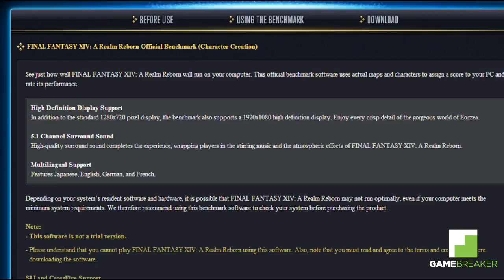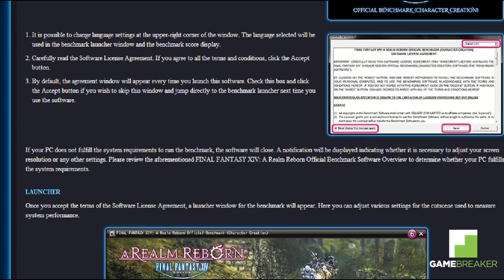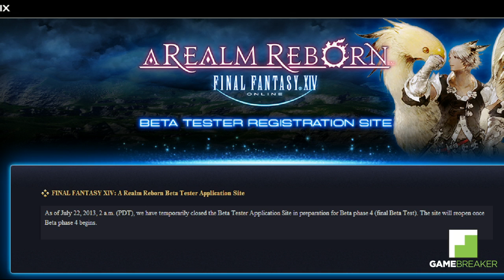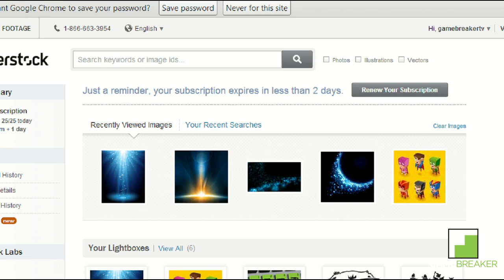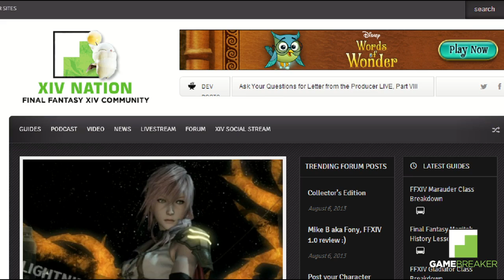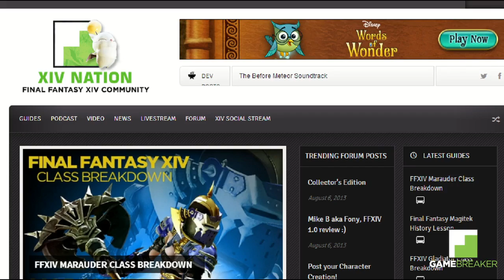XIV Reborn (Final Fantasy XIV: ARR Show) Ep2: Your Benchmark Score?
XIV Reborn Ep2: Your Benchmark Score? [HD]

Less than 1 month from re-launch! It's time to figure out classes versus jobs, what your copy of 1.0 gets you, and what the hell Legacy status even means in Final Fantasy XIV: A Realm Reborn.

Release: 8/27/13

Genre: MMOFPS/MMORPG/MMO

Platform: PC

Publisher: Square Enix

Final Fantasy XIV: A Realm Reborn is an upcoming massively multiplayer online role-playing game (MMORPG) for PC, Sony PlayStation 3 and PlayStation 4. It is currently being developed by Square Enix's Product Development Division 3, with Naoki Yoshida as producer and director, and is scheduled to be released worldwide on August 27, 2013. The game will support Japanese, English, French, and German at its release.

Final Fantasy XIV: A Realm Reborn takes place in the fictional land of Eorzea, five years after the events of the original release. At the conclusion of Final Fantasy XIV, the primal dragon Bahamut escapes from its prison inside an artificial moon to initiate the Seventh Umbral Era, an apocalyptic event which destroys much of Eorzea. Through the gods' blessing, the player character escapes the devastation by time traveling five years into the future. As Eorzea recovers and rebuilds, the player must deal with the impending threat of invasion by the Garlean Empire from the north.

This Gamebreaker video will show you:

- Collector's Sets
- Legacy Status
- Classes AND Jobs?